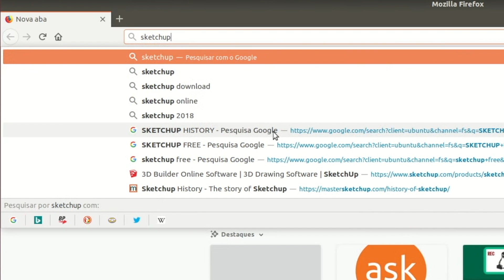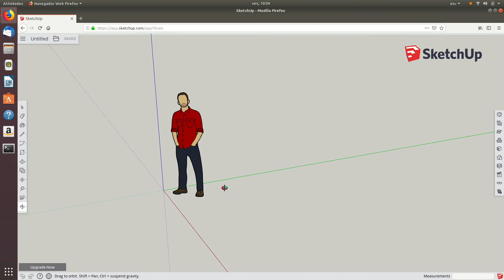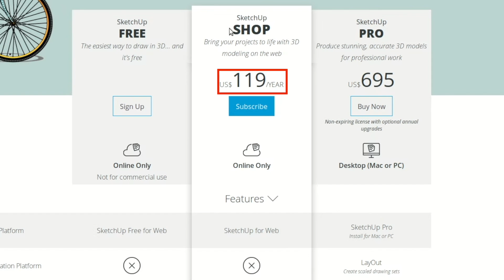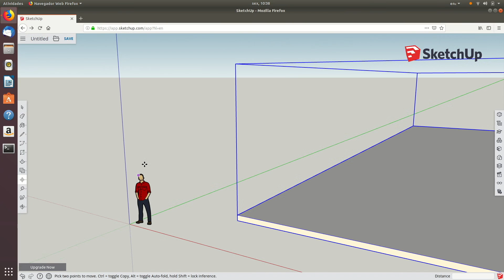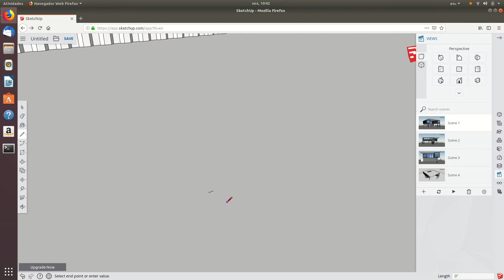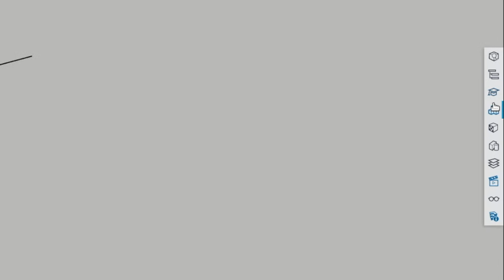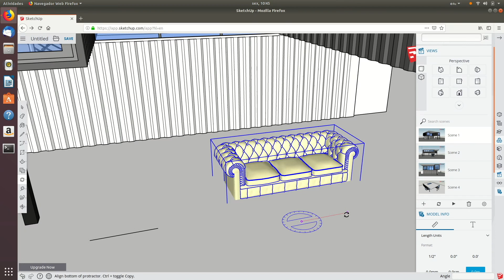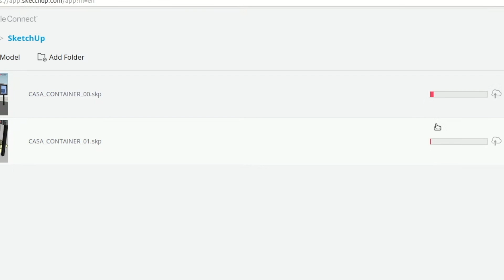SketchUp Free - Como usar o SketchUp Online sem precisar instalar nada!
Continuando nossa série para criar um ecossistema de trabalho totalmente baseado na nuvem, vamos falar sobre modelagem 3d!

A própria Trimble disponibiliza uma versão do SketchUp online e gratuita, nesse vídeo nós vamos ver se é boa mesmo!